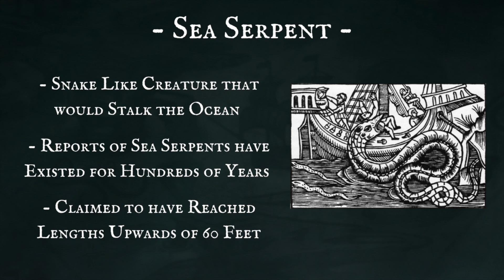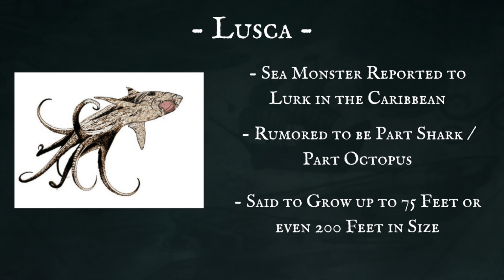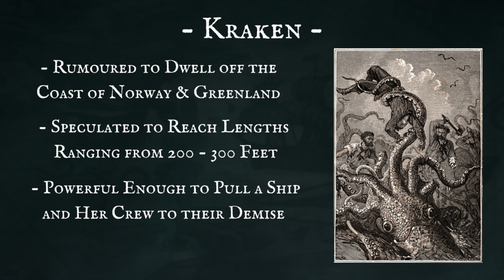Sea of Thieves 'Haul Aboard' Ep. 4: Sea Creatures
Welcome to Episode 4 of 'Haul Aboard' where we explore the history of pirates as we await Sea of Thieves. In this week's episode we look at some of the sea creatures rumored to lurk deep within the ocean! Join Captain Jay as we explore Sea Serpents, Mermaids, the Kraken, and more!

▶ Follow TCN on Twitter: @CrowsNest_Sot
▶ Find The Crow's Nest on Facebook:
The Crows Nest Sea of Thieves Database

Sea of Thieves is an upcoming action adventure game in development by Rare and published my Microsoft Studios for Xbox One and Microsoft Windows 10. As of this moment, no release date has been announced but a Beta is currently planned for the future.

According to the Official SeaofThieves FAQ

"Sea of Thieves is a shared-world adventure game (or 'SWAG,' as we’re fond of calling it here in the office). It’s a multiplayer game with crew co-operation at its core, and our ambition is to let players be the kind of pirates they want to be. Whether you’d like to hunt for legendary treasures, sail to the furthest island in the distance or hunt down rival crews, our ambition is to build a game that lets you pursue whichever adventure your salty heart desires."